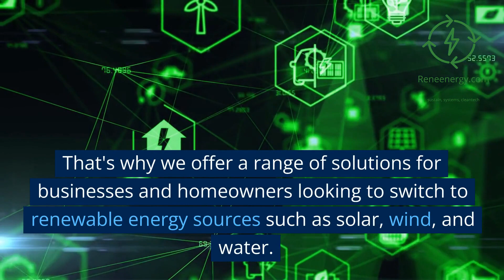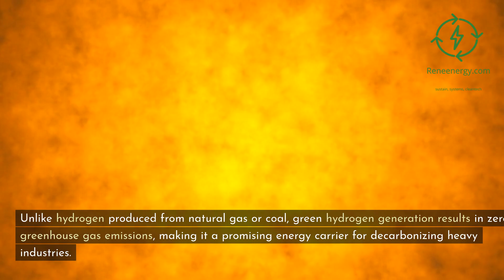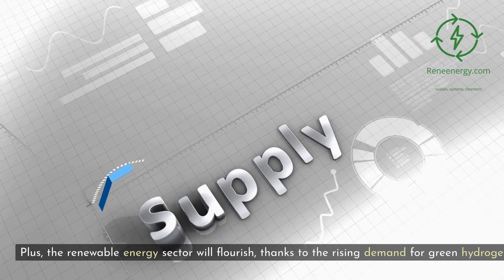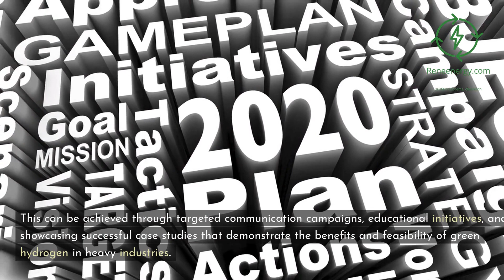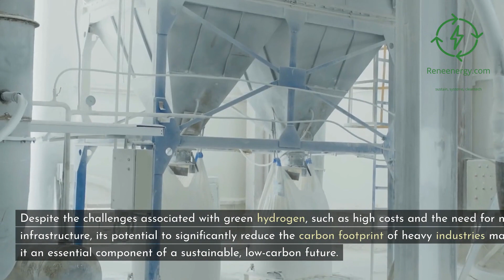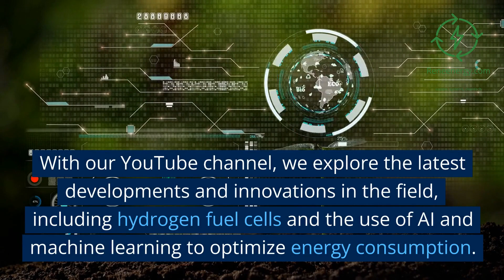Green Hydrogen: Transforming Cement Production and Heavy Industries -HeidelbergCement and Vattenfall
Discover the transformative potential of green hydrogen in decarbonizing heavy industries, with a focus on cement production. In this video, we explore the collaboration between HeidelbergCement and Vattenfall as they work together to reduce the carbon footprint of the cement industry by incorporating green hydrogen technology.

Learn about the challenges and opportunities associated with using green hydrogen in cement production, and how this innovative approach can significantly reduce CO2 emissions and contribute to global climate change mitigation efforts. We'll delve into the process of green hydrogen production through electrolysis, using renewable energy sources like wind, solar, and hydroelectric power.

Find out how the partnership between HeidelbergCement and Vattenfall is driving innovation through a pilot project, testing the feasibility of using green hydrogen in place of carbon-intensive fuels in cement kilns. We'll discuss the barriers and solutions to widespread adoption, including the role of governments, industry stakeholders, and the global community in fostering collaboration, investing in research and development, and implementing supportive policies.

By the end of this video, you'll have a better understanding of the potential impact of green hydrogen on heavy industries, and the exciting future that lies ahead for a cleaner, greener world.